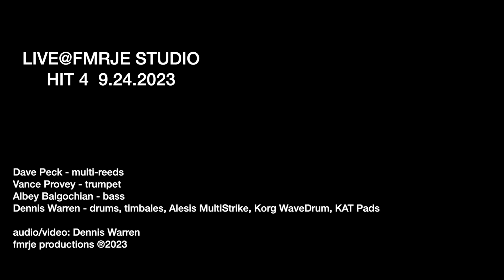LIVE@FMRJE HIT 4 9/24/2023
FMRJE (Free Music Revolutionary Jazz Ensemble) at Dennis Warren's crib in Springfield MA.
PEK - clarinet, contralto clarinet, alto & tenor saxophones, piccolo oboe
Vance Provey - trumpet
Albey onBass - electric upright bass
Dennis Warren - drums